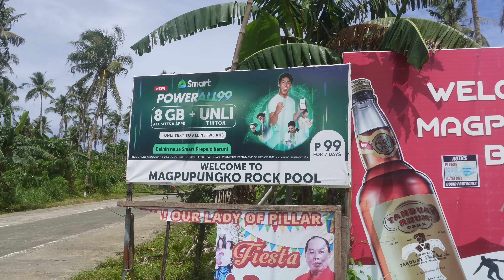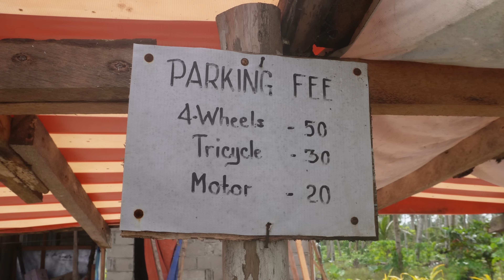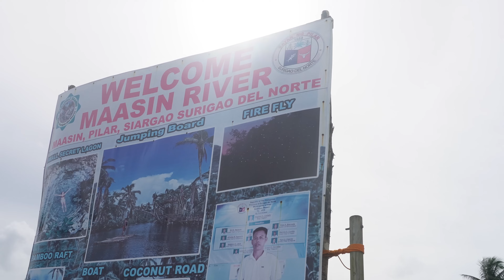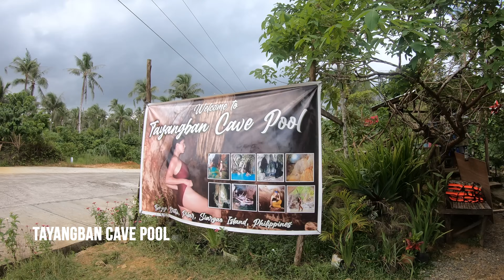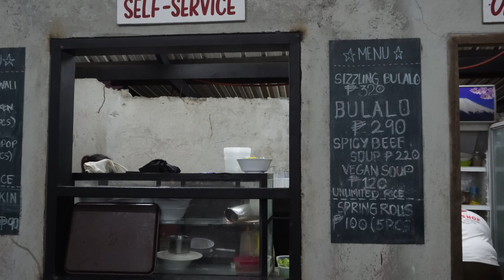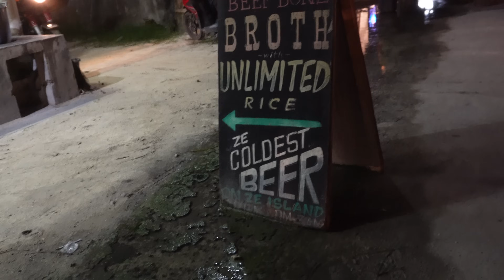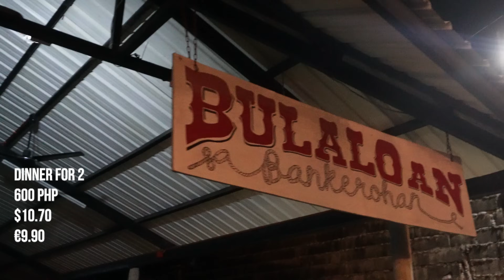THE ULTIMATE DAY in SIARGAO Philippines | Surfing | Rock Pools | Rope Swing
This week on Rangeless we are in the surfing Capital of the Philippines - Siargao 🏄

On limited time and want to make the most of your trip to Siargao?

We are exploring the top activities to do while visiting the island.🏝️

So come with us as we ride down coconut viewpoint road and explore underground caves 😍

Catch some of Siargao's world famous waves 🏄

Dive into the beautiful crystal clear Magpopongko Rock Pools 🌊

Swim , climb and dive into the Maasin Bridge River Swing. 🏞️

 Experience the BEST Sunsets in the world! 🌅

👇WAYS TO SUPPORT RANGELESS

Be Rangeless with us!

💻 Editing Laptop - Macbook M2 Pro
📸 Main Photography/Client Camera - Sony A7IV
🎥 Vlogging Camera - Sony ZV-E10
🚁 Drone - DJI Mini 3 Pro
💪Gimbal - DJI RS3 Gimbal
➡️Gimbal Arca Swiss Adaptor
📷 Peak Design Camera Clip
💥 The Best SSD on the Market - Sandisk Extreme PRO 4GB
🔐 Lacie Rugged Backup Hard Drive 4GB
🥇 Portrait Lens - Sigma 24-70mm f/2.8 for Sony E
🔎 Telephoto Lens - Sony FE 70-300mm f/4.5-5.6 G OSS Lens
🎤 Wireless Microphones - DJI Mic
🎙️ Shotgun Microphone - Rode VideoMicro
🏄‍♀️ Go Pro - Go Pro Hero 11
🔌 Travel Adaptor
📔 Travel Journal
🎒 Camera Backpack - The Brevité Backpack
👝 Britt Tech Organiser
👝 Ryan Tech Organiser
🗃️SD Card Organiser
💾SD Cards
💾Micro SD Cards
🤳Vlog Camera Selfie Stick/Tripod/Remote
💰Turn your $20 Tripod into a $200 Tripod - Arca Swiss Plate
🧭Track your Luggage - Apple Airtags 4pk
🎵Airpods Pro V2
🎧Bose QC45 Over-Ear Headphones